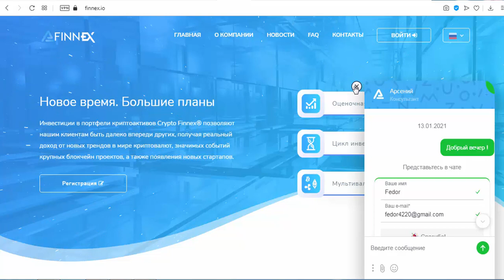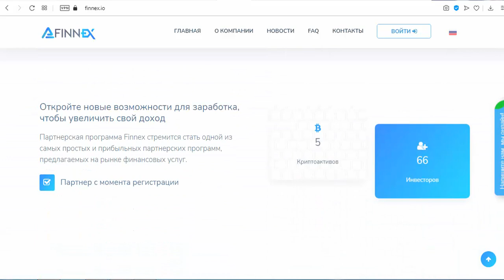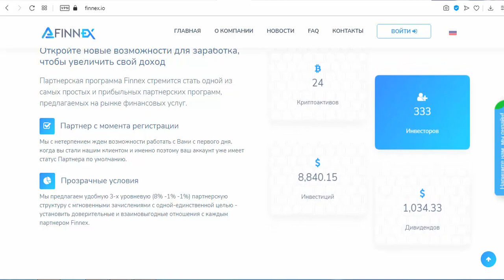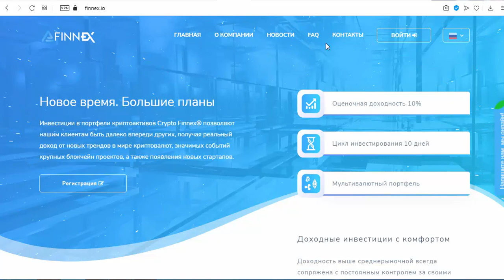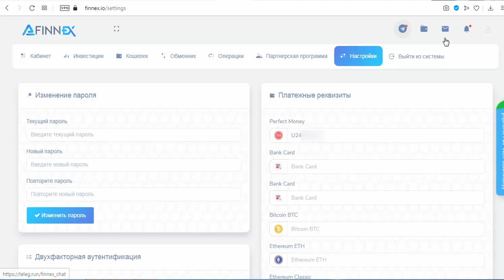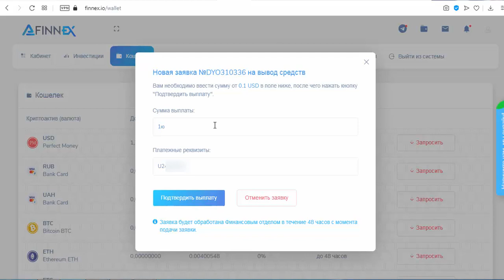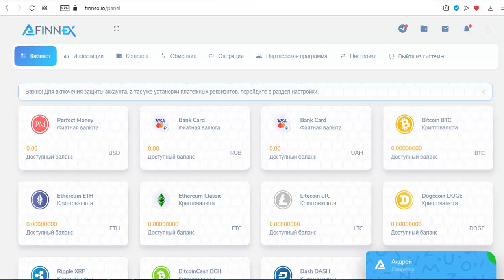FINNEX IO - НЕ ИНВЕСТИРОВАТЬ... ПРОЕКТ БОЛЬШЕ НЕ ПЛАТИТ...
Проект с маркетингом партизана но, с очень аппетитной рефкой и довольно актуальной к одному единственному плану. 5% в добавку к 10% за 10 дней, получается 1,5% в сутки. Такую операцию можно делать каждый круг.  Кто решит инвестировать, добро пожаловать, может не плохо заработать... Желаю всем удачи...
      Но, помните риски есть всегда!!!
— Есть Реф-бек 5% от депозита
— Процент начисления: —1% в день на 10 дней.
— Вход от 10$
— Вывод от - 0,5$
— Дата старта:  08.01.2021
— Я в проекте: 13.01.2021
— Выплаты — ручные (регламент-48 часов)
— Платежная система: —  Perfect Money, Bitcoin, Ethereum, Litecoin, DashCoin, BitcoinCash, Ripple, Dogecoin, Stellar, Monero, Tether, Tron, банковские карты...
Всем привет. Меня зовут Федор и Вы находитесь на моем авторском канале по заработку в интернете Зарабатываем Вместе...
На моем канале вы найдете:
1. Обзоры Хайп проектов в разных направлениях с  вложениями и без вложения средств. Моя задача с минимальными затратами финансов - получать максимальную прибыль!
2. Видео с максимально детальной инструкцией по регистрации и описания проекта. Показываю только те проекты в которых участвую лично...

ВНИМАНИЕ!!! АВТОР ролика НЕ несет никакой ответственности касаемо ваших действий и инвестиций в проекты ! Все ролики предоставляются автором исключительно для мониторинга и обозревательной информации.! Зарабатываем_Вместе Zarabatuvaem_Vmesste Заработок_в_интернете FINNEX IO